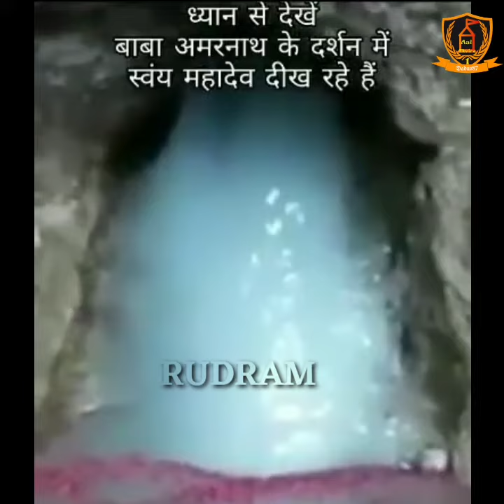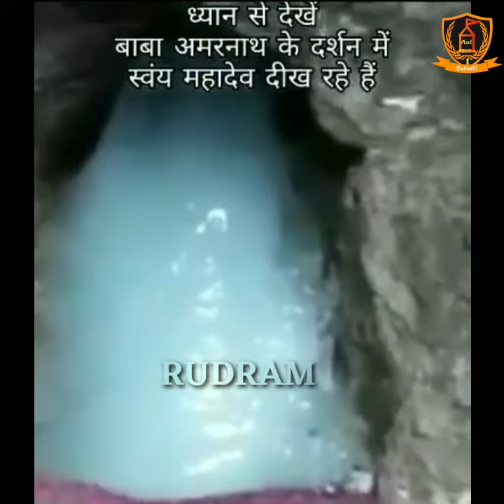Baba Amarnath me Sakshat Mahadev ke darshan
बाबा अमरनाथ में महादेव के साक्षात् दर्शन
RUDRAM
DADUS87